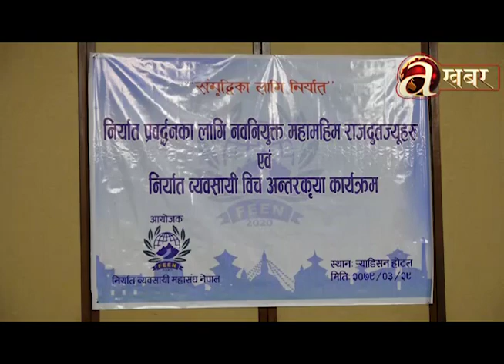आर्थिक दृष्टिकोणवाट मुलुकको अवस्था गम्भिर छ: उधोगमन्त्री बडु